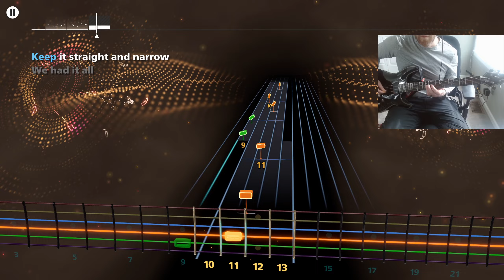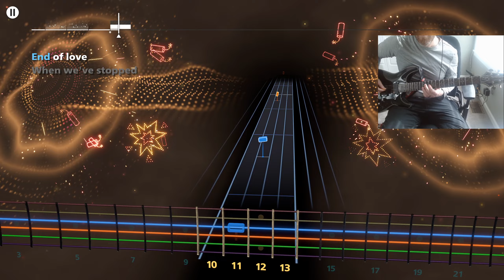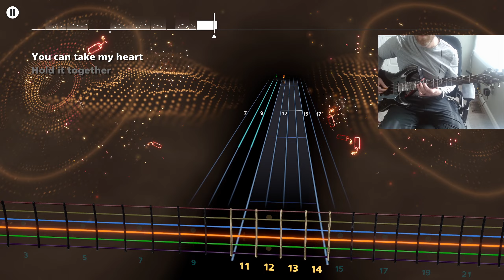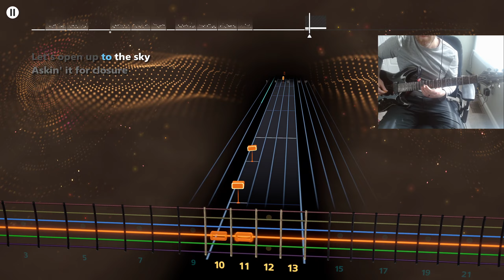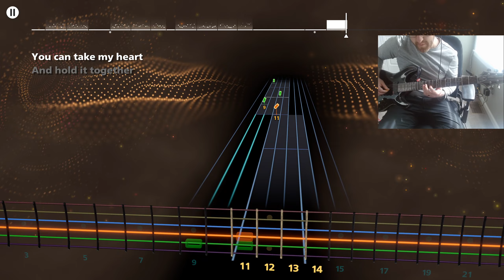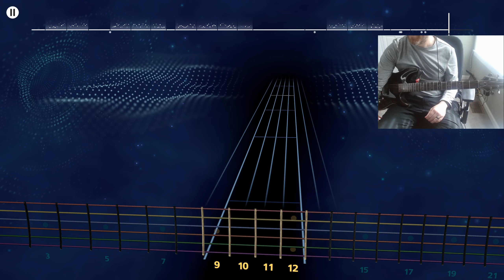CHVRCHES - Death Stranding (Vocals Transcribed for Guitar) - Rocksmith+